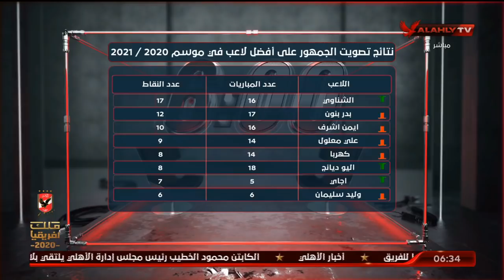الحلقة الكاملة | السادسة مع أحمد سمير وسارة محسن | 13-3-2021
ضيف الحلقة
عبد اللاه جلال ـ نجم الأهلي السابق